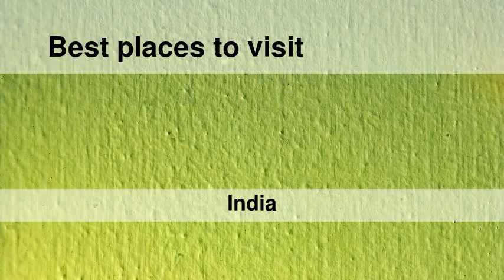Best places to visit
Best places to visit - Jagādhri (India) Best places to visit - Slideshows from all over the world - City trips, nature pictures, etc.